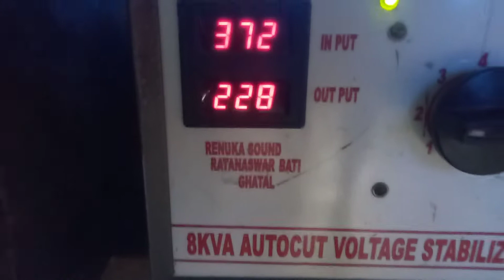বিশ্বকর্মা ঠাকুর বিসর্জন .Dj RENUKA SOUND .2020 (7699262617) (8617682409